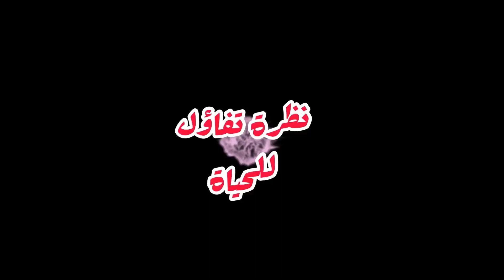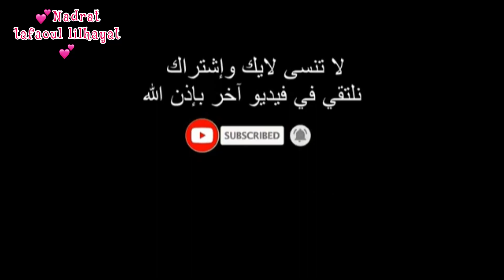كيشهي و#طري اجواء_مغربية_شمالية كتحمق